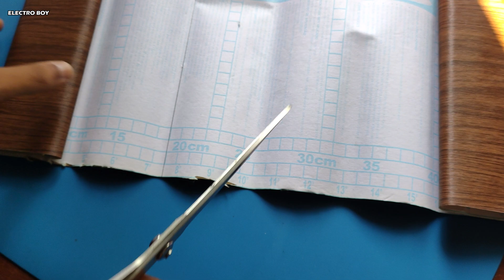DIY Computer Speakers Built Using Cardboard⚡||Electro Boy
Hey Guy's
So in this video I'll be showing you how I Built This Amazing Computer Speakers using some Cardboard, this Speakers have a really Good Sound with some Deep Bass That will Enhance your Audio Experience. I've built these speakers in the simplest way possible and by using minimal components. This Pair of Speakers Sound way better than some of the readymade speakers out there, all you need is to provide it with a 12volt supply and connect via a Aux Cable and They're ready to be fired up. The Amplifier I've used is PAM8610 which is a Class D Audio Amplifier with 15watt Stereo Output and has an Outstanding Performance.

⚙️COMPONENTS USED:
PAM8610 Audio Amplifier
15Watt Speakers
DC Barrel Jack
Switch
Female AUX Port
Cardboard

⚡Also Check Out other Electronic, Electrical &DIY videos on my Channel..!